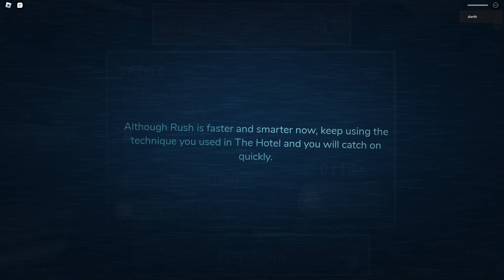Doors floor 2 gameplay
This is a fanmade version of doors floor 2 mainly a troll by @creattively and has 0 assets from doors everything is unffoial. The game has a few bugs and endless but still a bit fun to play. If you want to play his game here is the

0:00 - Gameplay
1:29 - Meeting Rush
3:03 - Meeting silence
3:19 - More gameplay
8:08 - Crucifix showcase
8:38 - Even more gameplay
11:15 - Guiding light showcase